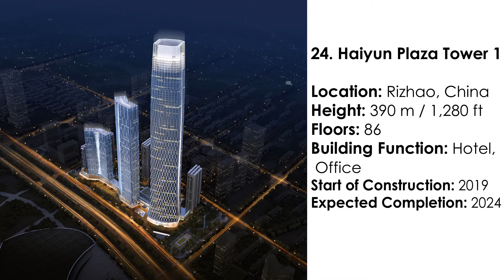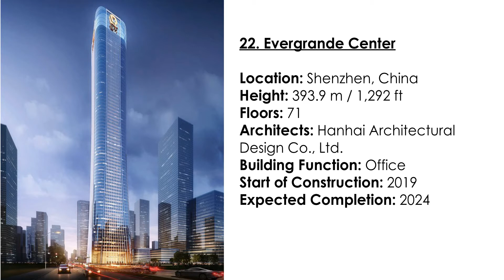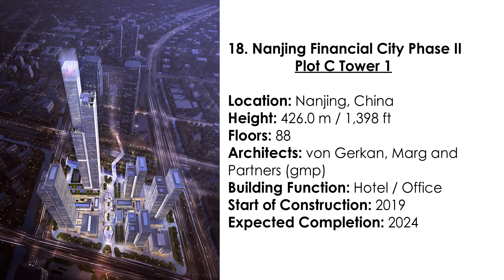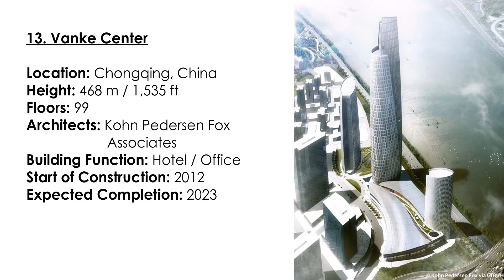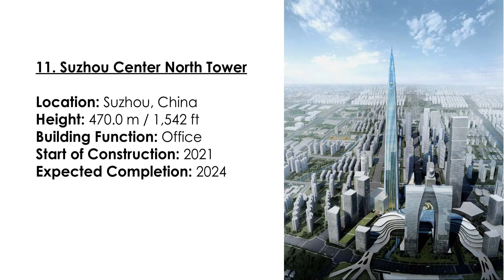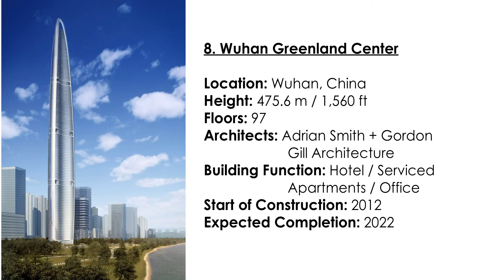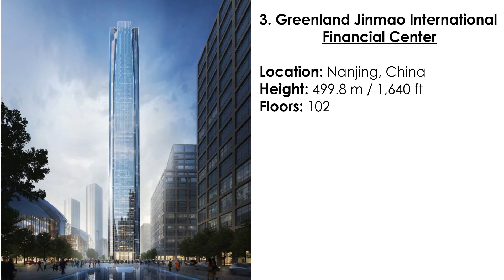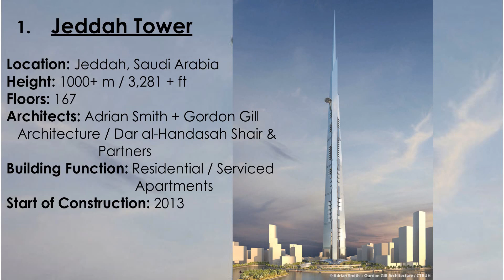The World's 25 Tallest Buildings Currently Under Construction in 2022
The World's 25 Tallest Buildings Currently Under Construction

Responding to the global challenges of dense cities and the inability to cater to the world’s 7.8 billion population living and working in congested urban areas, architects have been exploring the skyscraper typology for decades now, integrating commercial spaces and public amenities within residential buildings to offer tenants an all-inclusive experience.
Every year, the Council on Tall Buildings and Urban Habitat - CTBUH ranks the world's tallest buildings, ranging from completed projects to under construction, and proposed. Watch this video to discover the 25 tallest buildings in the world currently under construction as well as their expected completion date.

Regardless of the numerous solutions that skyscrapers present in response to urban challenges, several government officials from around the world have begun implementing regulations against their construction, stating that they are causing physical and mental damages to pedestrians, animals, and the environment. The New York Times has announced that residents of NYC's 432 Park Avenue are suing the project developers for $125 million in damages citing “multiple floods, faulty elevators, “intolerable” noise caused by building sway, and an electrical explosion in June — the second in three years — that knocked out power to residents”. But while similar stories have been shared from London and China, skyscrapers continue to rise.

Here is the list of 25 tallest buildings in the world currently under construction as well as their expected completion date.

Timecode
00:00 - Intro
02:00 - 25. Great River Center
02:34 - 24. Haiyun Plaza Tower 1
03:00 - 23. Iconic Tower
03:34 - 22. Evergrande Center
04:07 - 21. Dongfeng Plaza Landmark Tower / Eye of Spring Trade Center
04:44 - 20. Ningbo Central Plaza Tower 1
05:13 - 19. JPMorgan Chase World Headquarters
06:23 - 18. Nanjing Financial City Phase II Plot C Tower 1
06:44 - 17. Greenland Center Tower 1
07:18 - 16. Greenland Shandong International Financial Center
07:53 - 15. One Bangkok O4H4
08:27 - 14. Tianshan Gate of the World Plots 27 and 28
08:58 - 13. Vanke Center
09:31 - 12. Chengdu Greenland Tower
09:58 - 11. Suzhou Center North Tower
10:17 - 10. Fosun Bund Center T1
10:52 - 9. Chushang Building
11:27 - 8. Wuhan Greenland Center
12:00 - 7. Greenland Centre
12:34 - 6. Fuyuan Zhongshan 108 IFC
13:07 - 5. HeXi Yuzui Tower A
13:40 - 4. Suzhou Zhongnan Center
14:17 - 3. Greenland Jinmao International Financial Center
14:54 - 2. Merdeka 118
15:35 - 1. Jeddah Tower

That was the list of 25 tallest buildings in the world currently under construction.